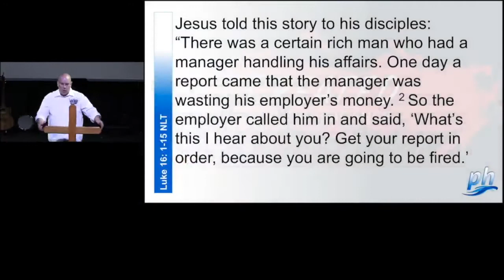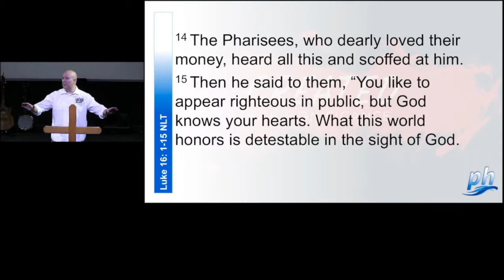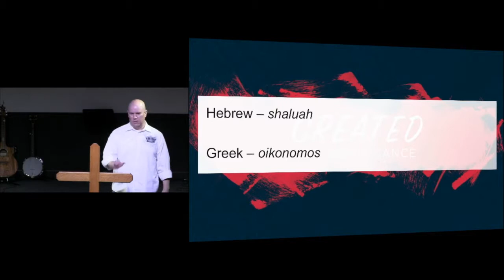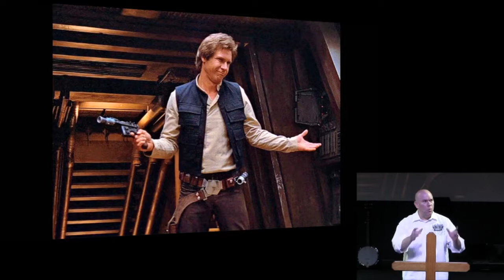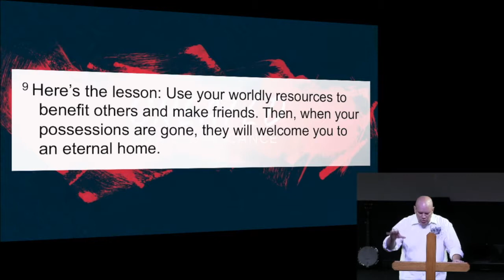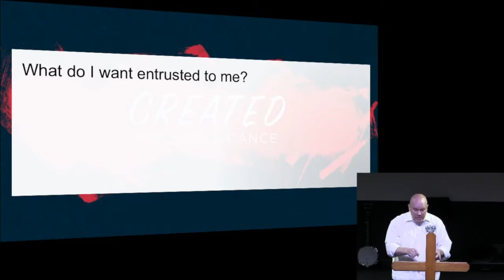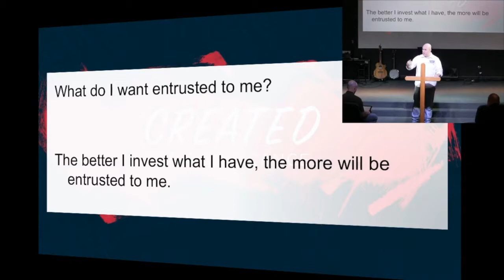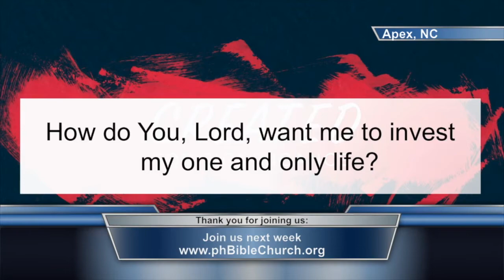Jan. 27th, 2019: "Created for Significance, Part 4" Dr. Matt Mitchell